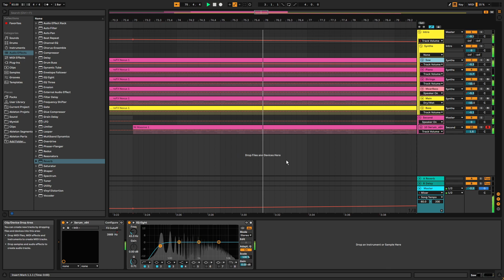Deadmau5 - Strobe Intro Remake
This time with a Strobe intro remake!